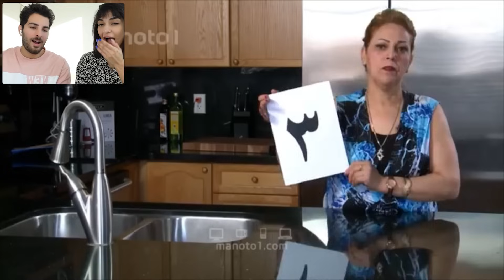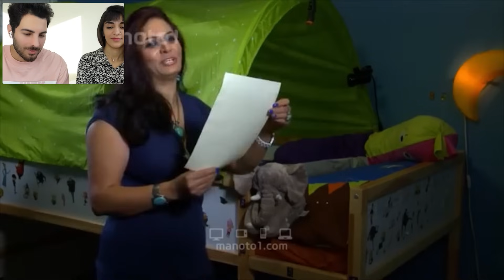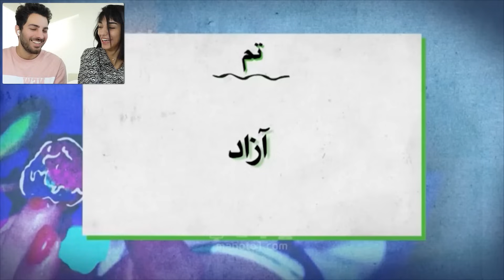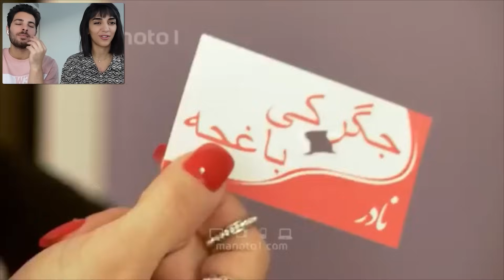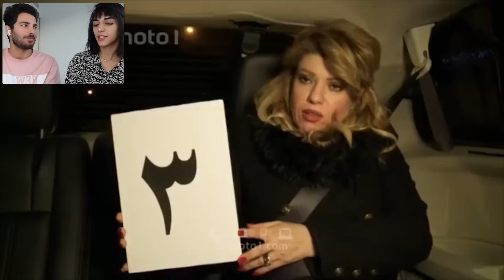آبرو ریزی تو بفرمایید شام😑😂❗️کل غذاهارو سوزوند😰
باورتون میشه اینجوری شد؟🫣😂چقدر ادعا داشت
سابسکرایب فراموش نشه عشقا❤️